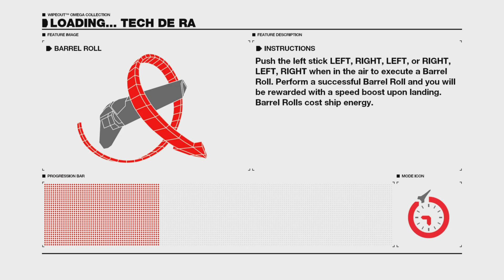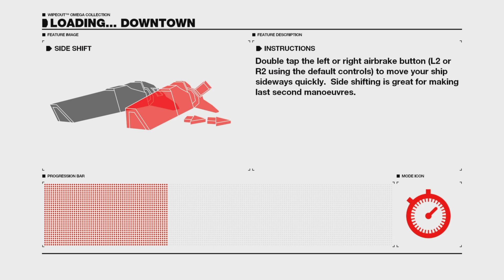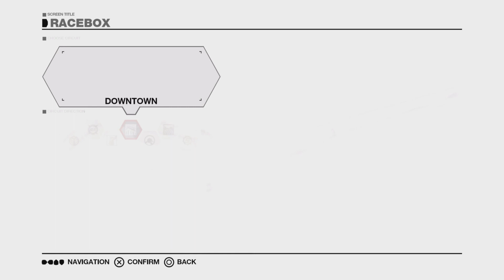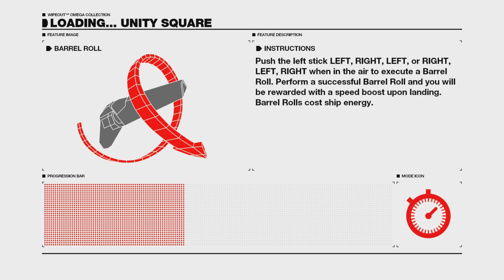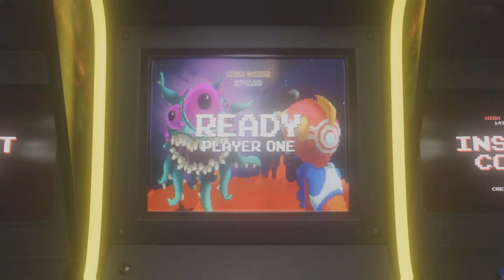Wipeout Omega Collection Video Compilation August 24th 2024